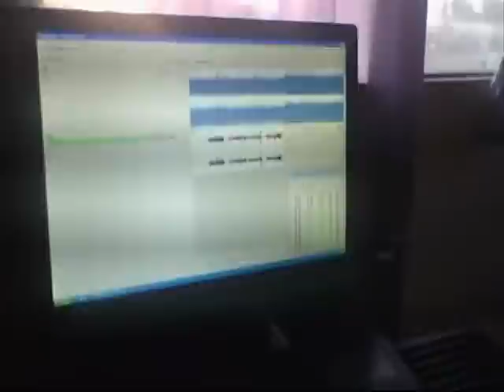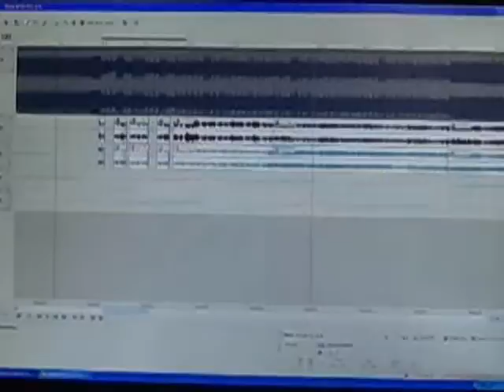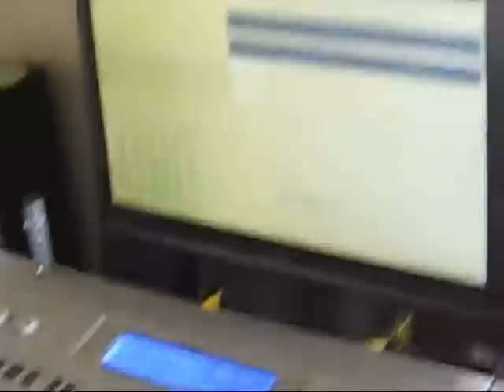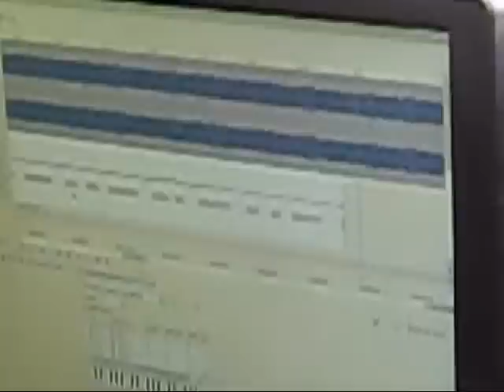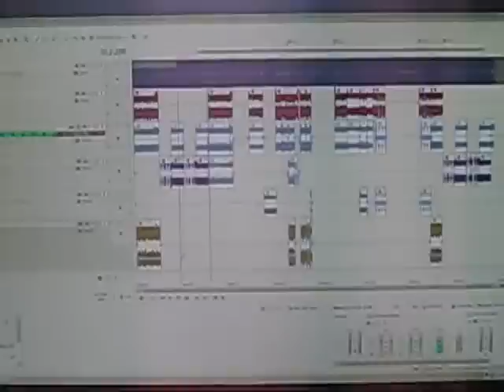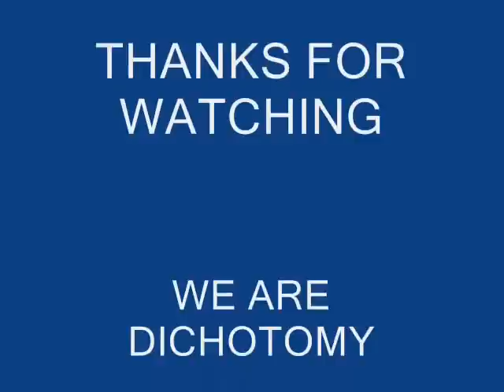Dichotomy recording demo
home studio